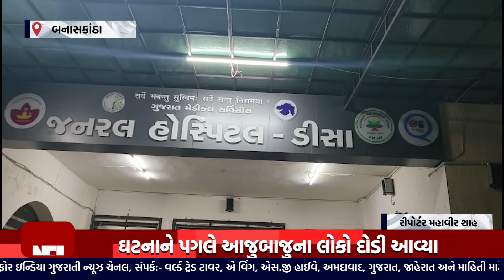બનાસકાંઠા ડીસા પાલનપુર નેશનલ હાઈવે પર મોડી રાત્રે અકસ્માતની ઘટના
રસ્તા વચ્ચે ગાય આવી જતા છકડો રીક્ષા પલટી ખાતા સર્જાયેલા અકસ્માતમાં ગંભીર રીતે ઇજાગ્રસ્ત રીક્ષા ચાલકને સારવાર અર્થે સરકારી હોસ્પિટલમાં ખસેડાયો હતો ડીસાના ભોપાનગર ખાતે રહેતો શૈલેષ પટણી નામનો યુવક છકડો રીક્ષા ચલાવી પરિવારનું ગુજરાન ચલાવે છે જે યુવક ગત રાત્રે છકડો રીક્ષા લઈને ભોપાનગરથી પાલનપુર તરફ જવા નીકળ્યો હતો તે દરમિયાન અચાનક રસ્તા વચ્ચે ગાય આવી જતા તેને બચાવવા જતા યુવકે સ્ટેયરીંગ પરથી કાબુ ગુમાવતા રીક્ષા પલટી ખાઈ ગઈ હતી. છકડો રીક્ષા પલટી ખાતા જ રીક્ષા ચાલકને પગ અને માથાના ભાગે ગંભીર ઈજા પહોંચી હતી.  ઘટનાને પગલે આજુબાજુના લોકો દોડી આવ્યા હતા અને જાણ કરતા 108 એમ્બ્યુલન્સ વાનની ટીમ પણ તરત જ અકસ્માત સ્થળે પહોંચી હતી તેમજ ગંભીર રીતે લોહી લુહાણ હાલતમાં ઇજાગ્રત રીક્ષા ચાલક શૈલેષ પટણીને સારવાર માટે સરકારી હોસ્પિટલમાં ખસેડાયો હતો. જ્યાં પ્રાથમિક સારવાર આપ્યા બાદ તેને વધુ સારવાર અર્થે અન્ય હોસ્પિટલમાં રિફર કર્યો હતો

Top Headlines
News Flash
Also check out ✅ our official Divya Bharat News site: